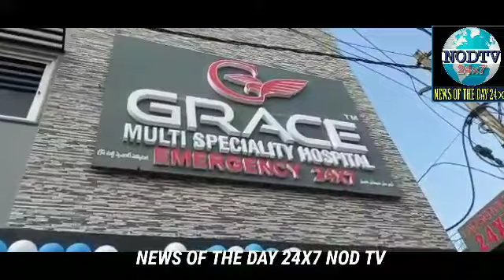Grace Multi Speciality Hospital At Bahadurpura Opp Rama Talkies..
AIMIM President HYD MP Naqeeb E Millat Janab Barrister Asaduddin Owaisi Sahab Along With Aimim Charminar MLA Janab Mumtaz Ahmed Khan Sahab Inaugurates Grace Multi Speciality Hospital At Bahadurpura Opp Rama Talkies..

On This Occasion Janab Muqtar Ahmed Khan Sahab, Janab Dr Ifthekar Ahmed Khan Sahab, Janab Engineer Sarfaraz Ahmed Khan Sahab, Janab Dr Irfan Ahmed Khan Sahab, Janab Dr Mansoor Ahmed Khan Sahab Were Also Present..